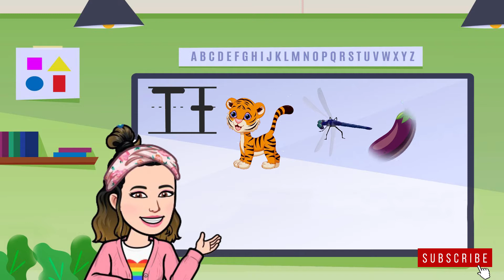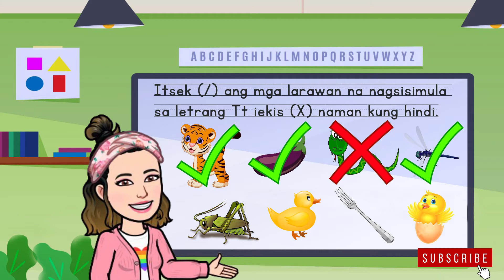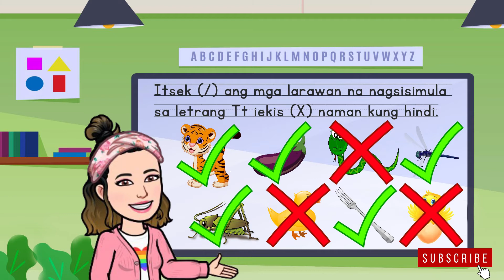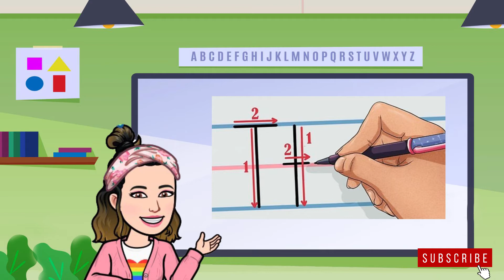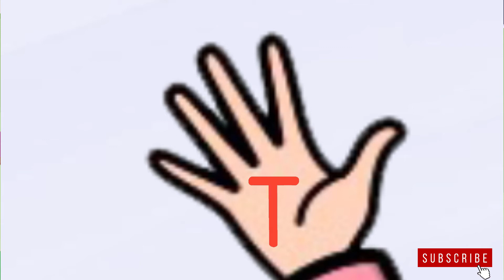Letrang Tt | Teacher Pia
This video shares with you all about letter Tt:
1. Reading
2. Writing
3. Art Activity- Lacing Letter Tt
Thank you GJM for editing this video.